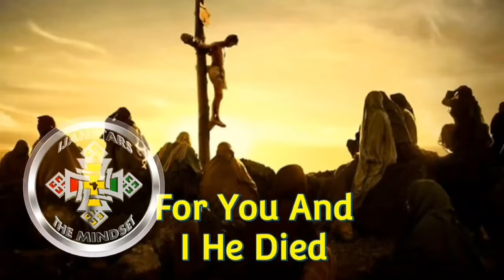Ghana Spiritual artifacts loan back to them After Stolen by England .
The thought Provoking reasoning about Ghana and England 19th century Asante War
that saw England stole some very important spiritual & cultural items and kept for over a 150 years.